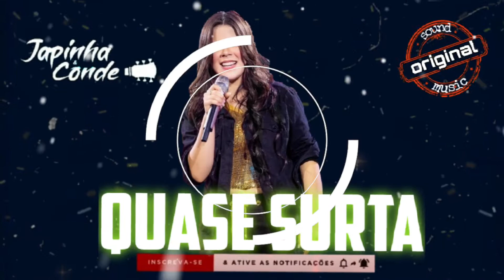Quase surta - Japinha conde | Áudio do DVD | Lançamento 2021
🔴Curti o video
⏩Assim toda vez que sair video novo
vocês serão notificados❗❗❗
❌❌❌ATENÇÃO ❌❌❌
(Em caso de direitos autorais )
Aos donos de banda/Compositores/cantores.
Se o video não tiver de acordo, mande um
que o video será retirado imediatamente